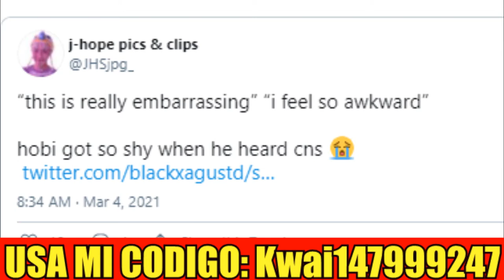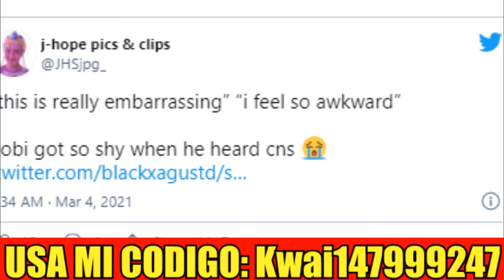LOS 10 momentos más INCOMODOS para BTS!